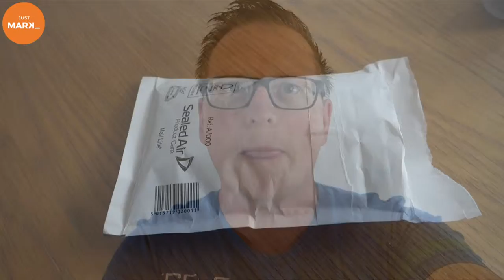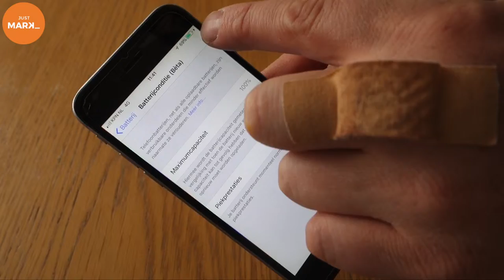iPhone 6 BATTERY REPLACEMENT - TECH - Just Mark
In this techvlog I replace the battery of my dads iPhone. I make this vlog so you can see en learn how easy it is to do.